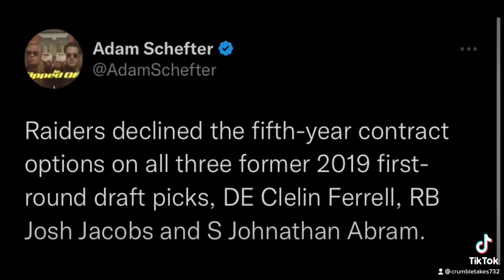A man that took it more personally then Mj